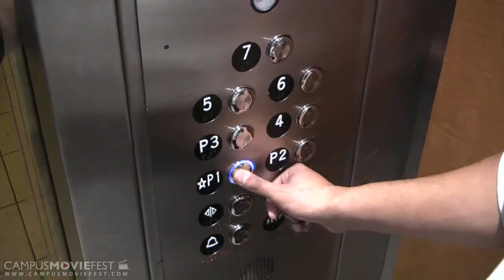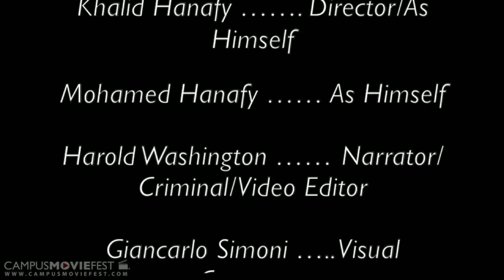In An Instant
Mohamed, a new student to San Jose State University, is given a tour of the San Jose State Campus by his brother Khalid. The two brothers, also close friends, make plans to catch up later in the evening.

Created by Pyramid at San Jose State University in 2013 as part of Campus MovieFest, the world's largest student film festival.

In An Instant Cast & Crew :
Khalid Hanafy - Captain
with
Harold Washington - Actor